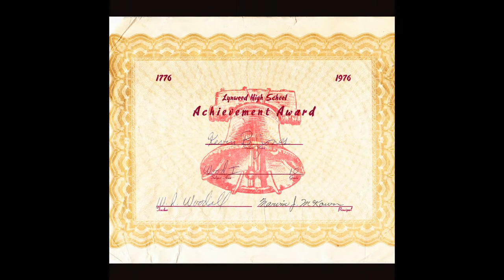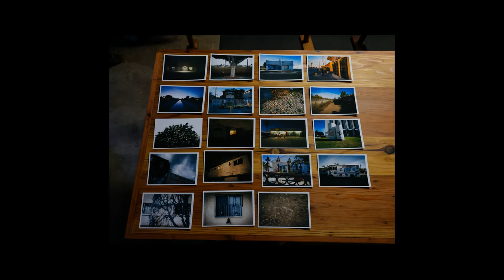PHOTOGRAPHY PROJECT: THE PANDEMIC OFFICE DESK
From time to time I have used a set of wood fencing boards on my sawhorses to give me some expanded workspace. One day it came to me that I should just glue these boards together. Make it simpler for storing and using. After gluing them together I had an ah-ha moment. workdesk! This will be fun. I love working with wood. Plus it will go great with the whiteboard my neighbors throughout. I'd been dying to make some homemade beeswax wood polish. Looking forward to 2021. Will be a nice space to work on ideas and project planning.